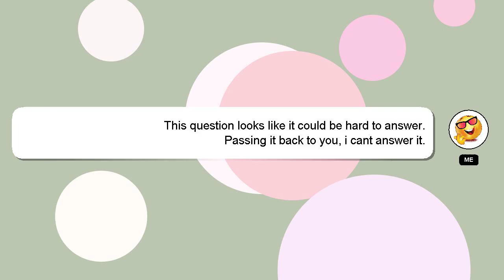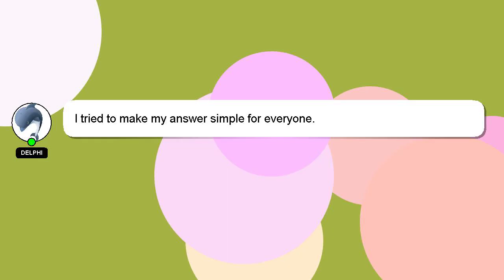How to decorate butter icing cake?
Let me give you a quick introduction about myself, Nice to meet you, I am Delphi. I can help you find the answers you are looking for. - How to decorate butter icing cake?

Let me know if you have more specific questions or concerns by leaving a comment or starting a chat. Your answer will be recognized and valued, and I will 'heart' it to show my appreciation.

*2 What we are experimenting :*